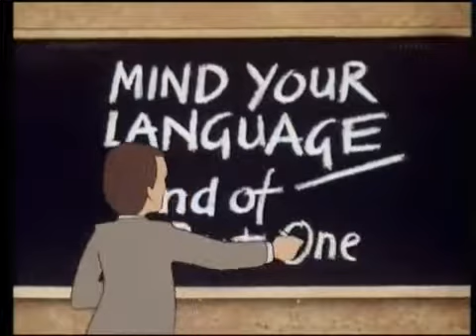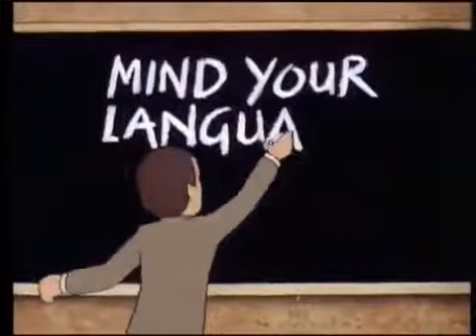All Present If Not Correct - Mind Your language Season 2 Episode 1 Eng Subs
This is one of the best and First episode of classic Mind Your Language Season 2. This is the first episode of Season2 in which two new students joined the class namely Zoltan who is from Hungary.

Complete 42 Episodes of Mind Your Language Season 1, Mind Your Language Season 2, Mind Your Language Season 3 & Mind Your Language Season 4 with English Subtitles. A Tribute to Late Barry.

A tribute to one of the Best Sitcom of All time, Barry Evan and his Team. Mind Your Language Season 2 Episode 05 Don't Forget the Driver No Subs.